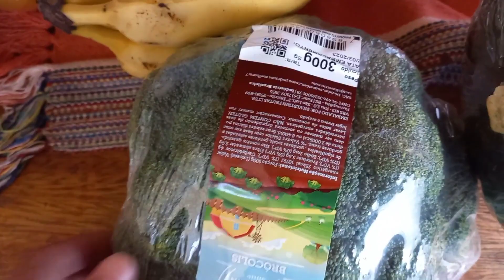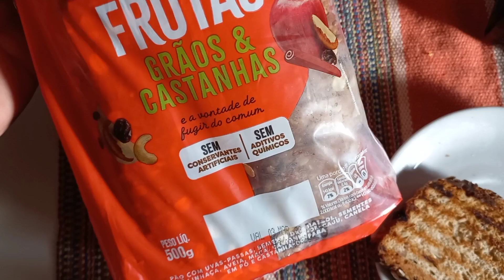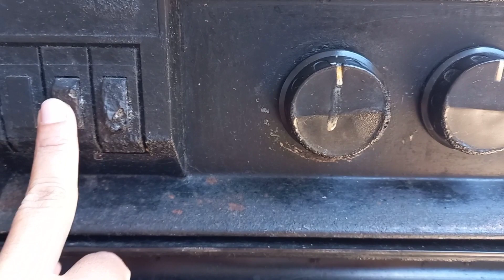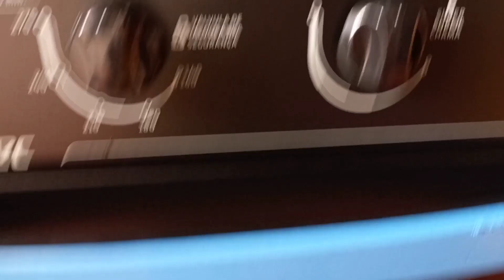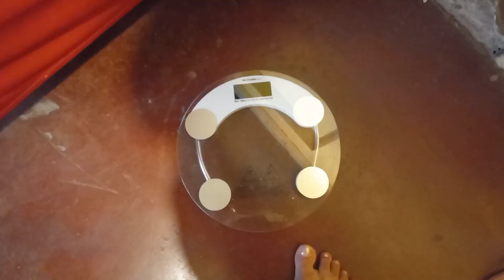DIÁRIO DO EMAGRECIMENTO/UMA SEMANA INCRÍVEL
Mais uma semana concluída com sucesso!